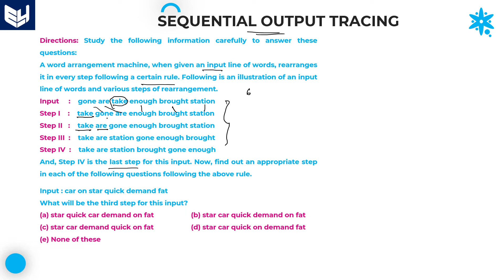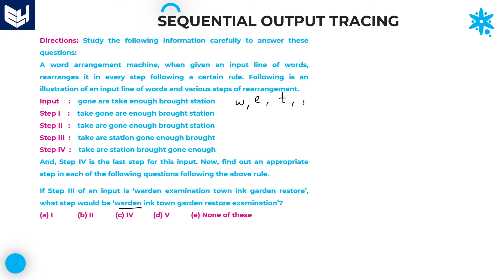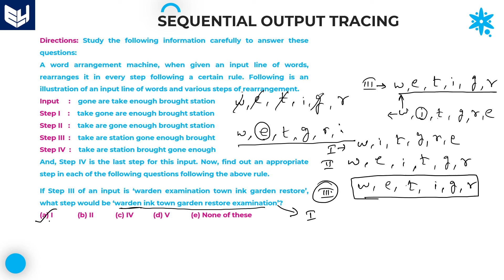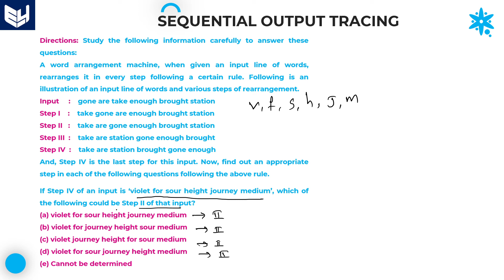Sequential output tracing | Concepts | Part- 3 | Bharath Kumar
Reasoning
Examples on sequential output tracing